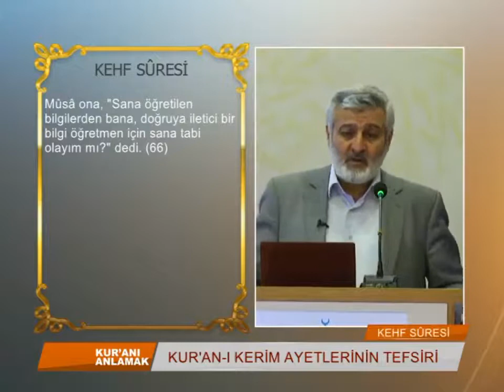354) BİLGİ; HİÇBİR HAKKI MAHFUZ OLMAYANDIR. | Abdurrahman Ateş